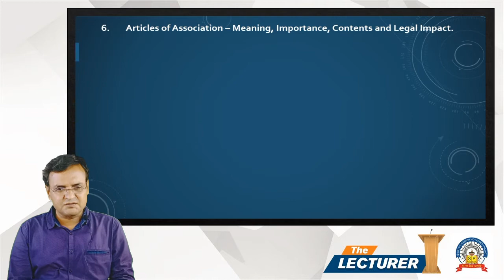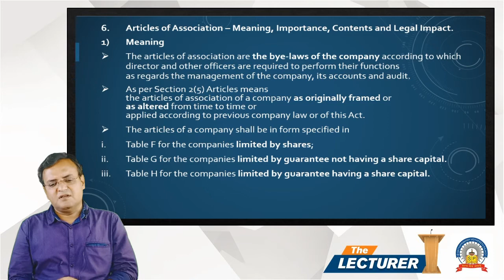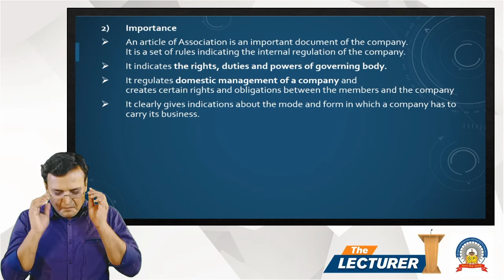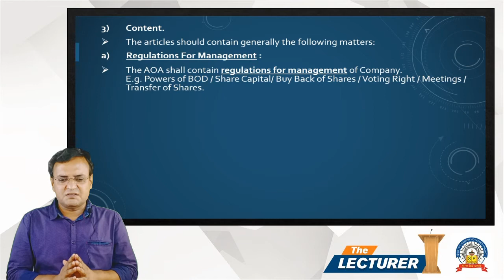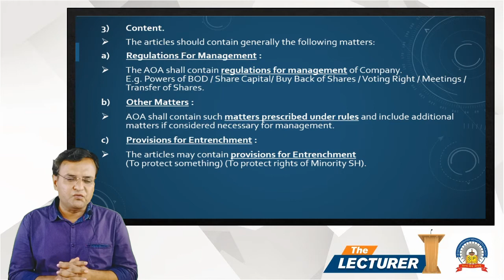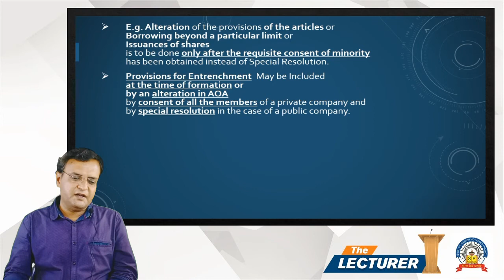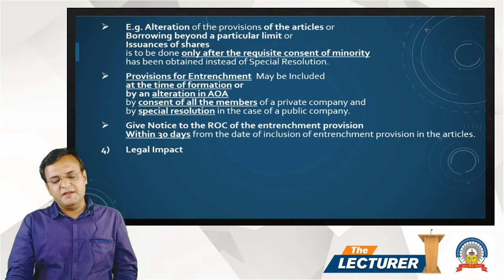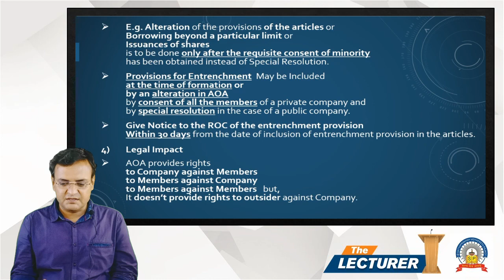Chap.: Incorporation of Company Topic: Article of Association Part-1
Hi All,